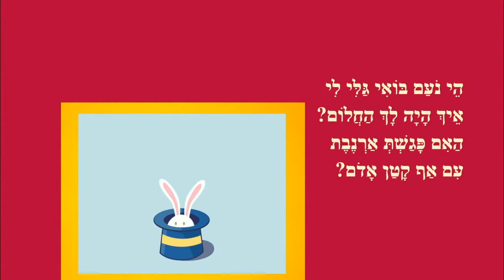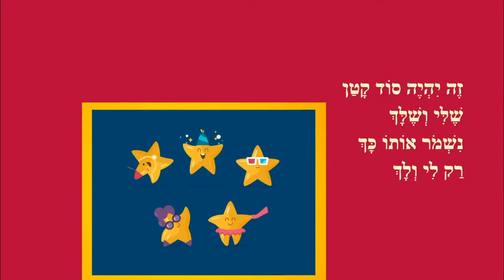נועם גלי לי - שיר לנועם - כותבת יוצרת: ריקי זקן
נועם גלי לי
שיר לנועם